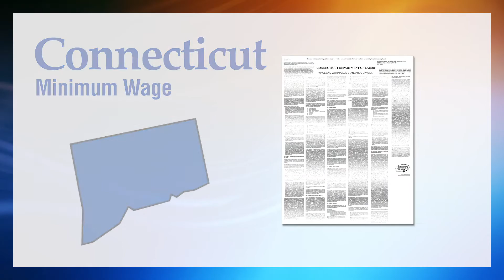Connecticut Minimum Wage Update July 2020 -- Video from Personnel Concepts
The Connecticut Department of Labor Wage and Workplace Standards Division has updated the Connecticut minimum wage workplace posting. Effective September 1, 2020, the minimum wage in Connecticut will increase. The department has also added information on, Public Act 19-4, An Act Increasing the Minimum Fair Wage.

Founded in 1989, Personnel Concepts has been serving more than 1.2 million satisfied customers for three decades -- and going strong. We were a pioneer in the labor law posting compliance industry and provide a variety of compliance and training products for a wide variety of businesses and industry niches.